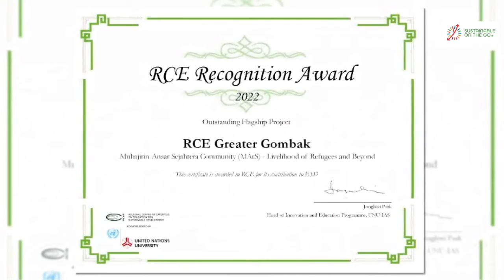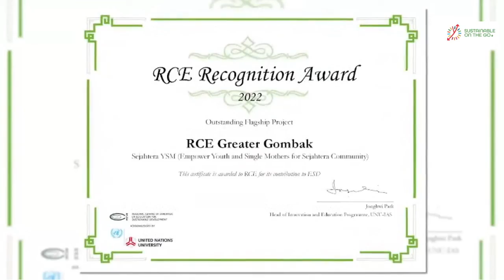SOTG 2022 - Plenary Dialogue 3 between a 2021 SOTG Speaker and young voices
Plenary Dialogue 3 between a 2021 SOTG Speaker and young voices

Dzulkifli bin Abdul Razak, Rector, International Islamic University Malaysia, Malaysia
Rebecca John, Lassonde School of Engineering Student, York University, Canada
Claudio Antonio Klaus Junior, Visiting Researcher, Osgoode Hall Law School, YorkU and School Graduate Studies in Development and Society, Alto Vale do Rio do Peixe University, Brazil
Moderated by: Haleema Ahmed, Prime Minister’s Youth Council, Student, York University, Canada